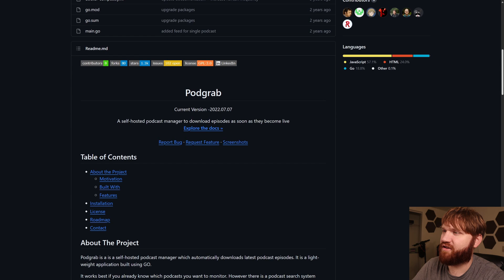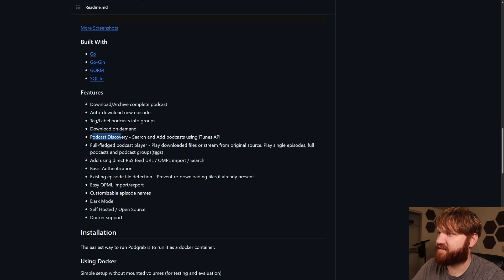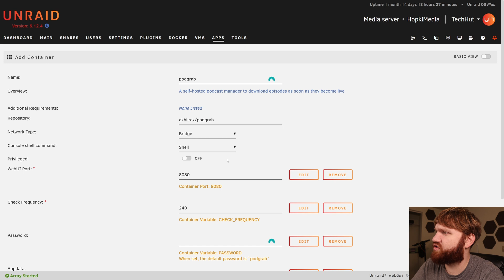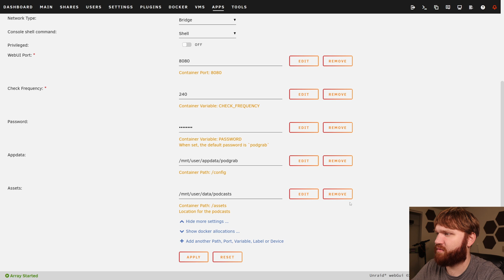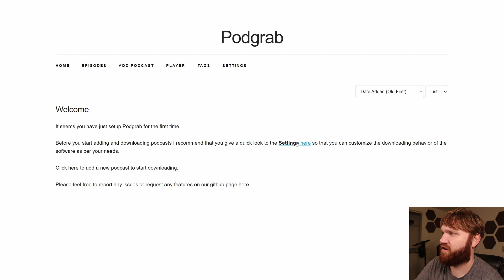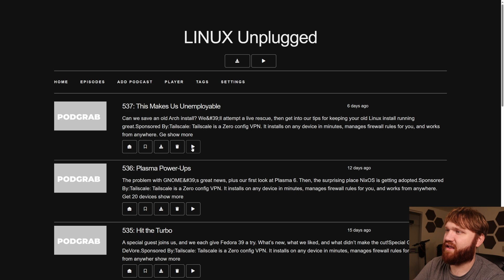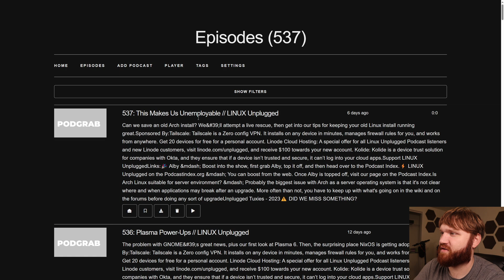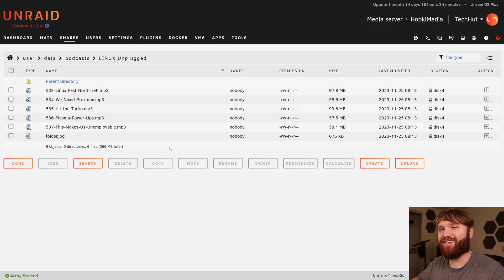SELF-HOSTED Podcast Grabber in Docker! - Podgrab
Let's make my data hoarding worse with Podgrab! Also, check out Linode! $100 - 60 day credit on new Linode accounts for TechHut viewers.

Podgrab is a is a self-hosted podcast manager that automatically downloads the latest podcast episodes. It is a lightweight application built using GO.

00:00 - Intro
01:59 - Sponsor
02:40 - Unraid Installation
03:58 - Tour